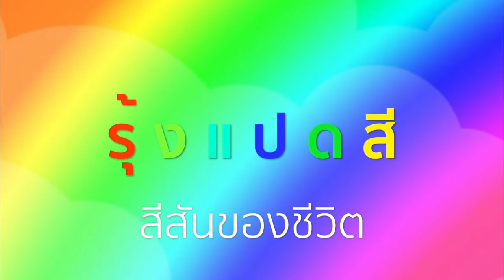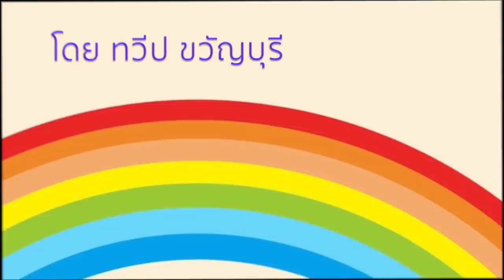ครบทุกข่าว กับ สื่อกลาง ๙ พฤศจิกายน ๖๑#รุ้งแปดสี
เกาะติดข่าว ทุกเช้าของวัน กับ
" สื่ อ ก ล า ง "
วันจันทร์ ๒๙ ตุลาคม ๒๕๖๑

๐๖.๐๐-๐๗.๐๐ น.วันจันทร์-เสาร์